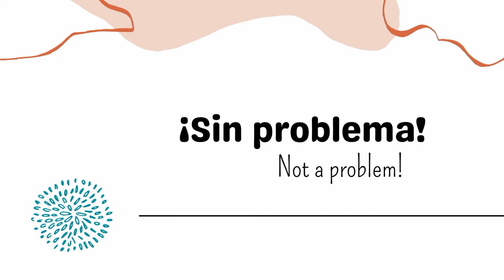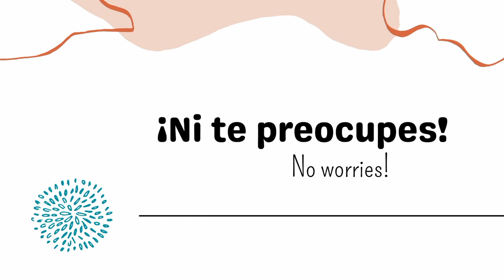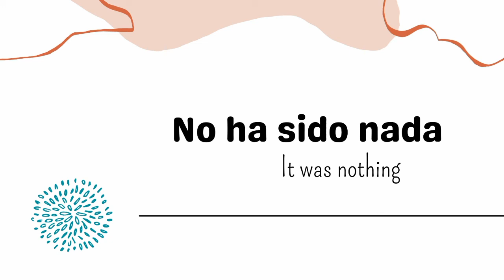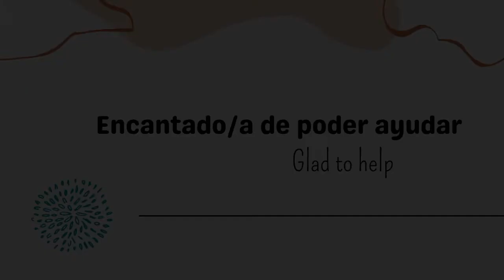HOW TO SAY YOU'RE WELCOME IN SPANISH (DE NADA EN ESPAÑOL)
Hola, "valientes amantes del español", aquí os dejo unos tips sobre cómo decir "de nada" en español.

Hi, everybody! Here you have a list of different ways of saying "you're welcome" in  Spanish and how and when to use each of them.

¡Hasta pronto! 😘